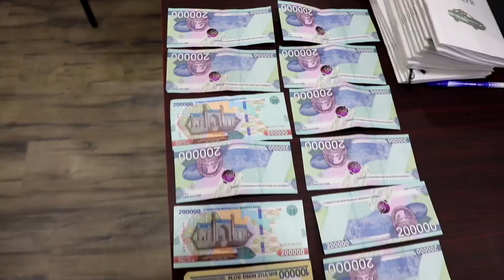SAMARQANDda IIB xodimiga pora taklif qilindi